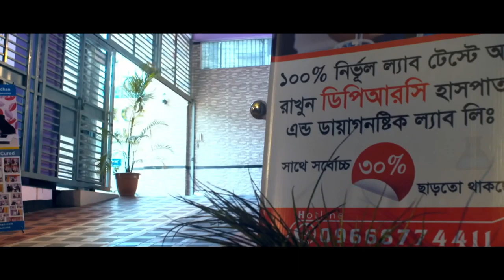জেনে নিন কোমর ও ঘাড় ব্যথার কারণ এবং সমাধান || Ankle & Back Pain Treatment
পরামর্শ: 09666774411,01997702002